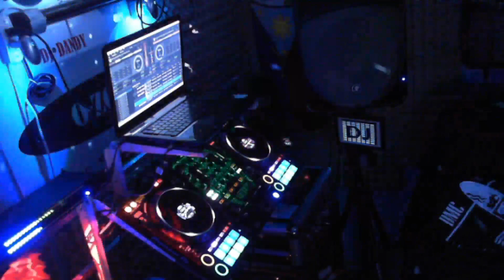DJ Dandy's Free Style Live Mixing! - 2019 11 30 18 31 39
DJ Dandy's Free Style Live Mixing! Nov. 30, 2019..."FOR PROMOTIONAL & ENTERTAINMENT PURPOSES ONLY. I DO NOT OWN THE COPYRIGHT FOR THIS MUSIC..." "Copyright Disclaimer Under Section 107 of the Copyright Act 1976, allowance is made for "fair use" for purposes such as criticism, comment, news reporting, teaching, scholarship, and research.